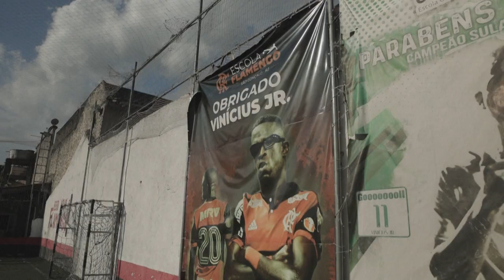Insultes racistes: dans la ville natale de Vinicius Jr, tous partagent sa peine | AFP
Les habitants de Sao Gonçalo, une ville pauvre de la banlieue de Rio de Janeiro, sont indignés par les insultes racistes dont leur idole Vinicius Junior a fait l'objet en Espagne.